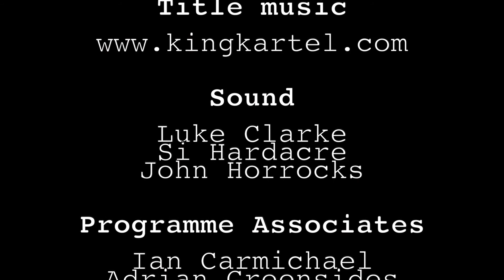The Big Slice Music Show with James Holt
This week we have the incredible James Holt. He's playing some songs off his new EP "Sanguine On the Rocks' and he also plays an exclusive song for us